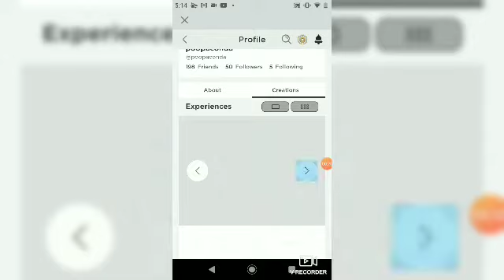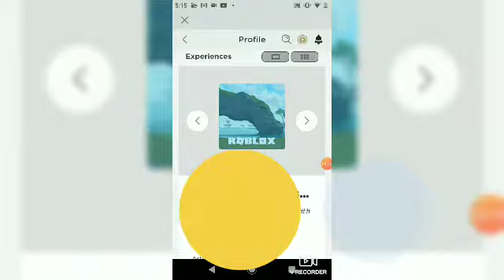🌊going through my old games I made🌊[poopaconda 2021 upload]